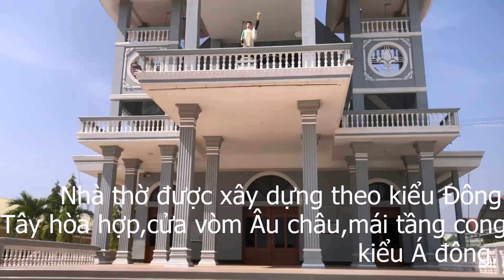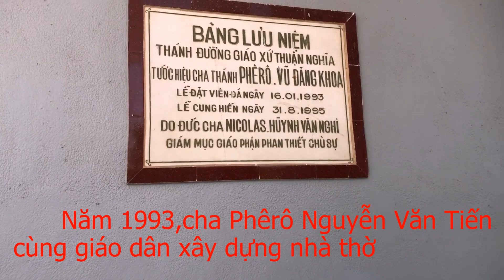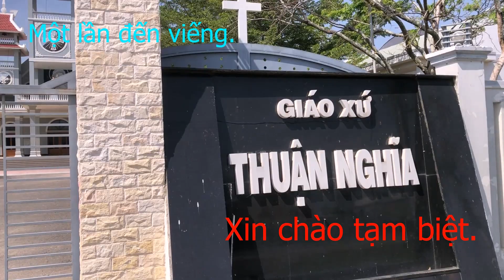Nhà thờ Thuận Nghĩa.Giáo hạt Hàm Thuận Nam.Giáo phận Phan Thiết.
Giáo xứ Thuận Nghĩa nằm dọc QL 1A do Cha Phêrô Nguyễn Văn Linh thành lập năm 1956.Đc/ Hàm Kiệm,Hàm Thuận Nam,Bình Thuận